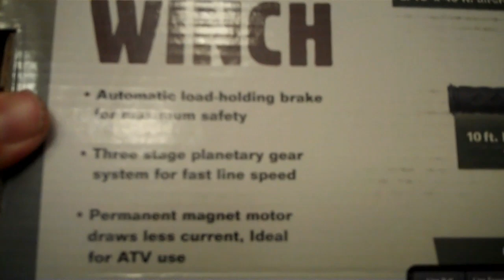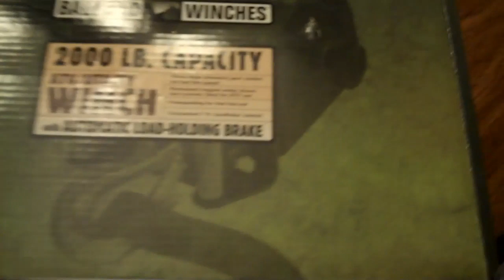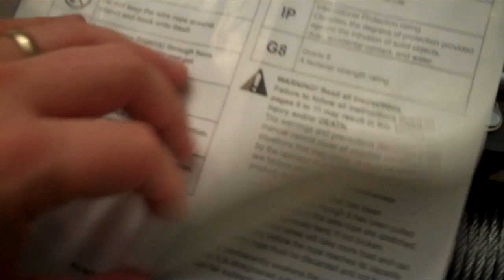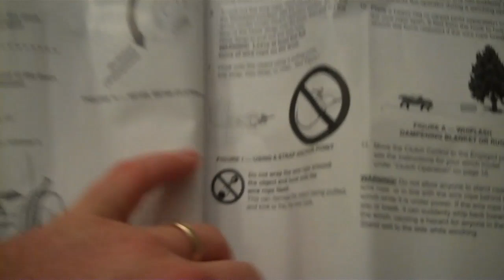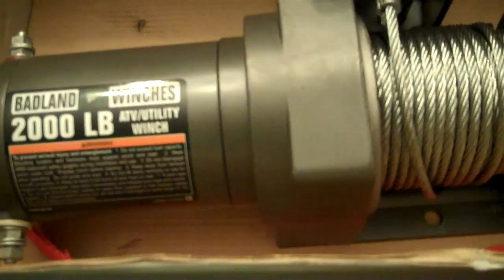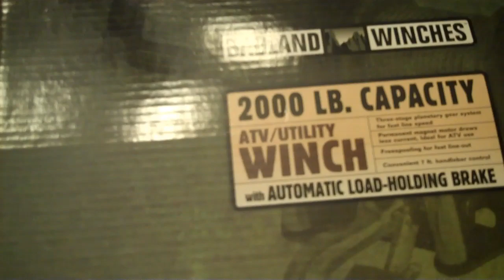Badland Winch 2000lbs - Harbor Freight - cheap